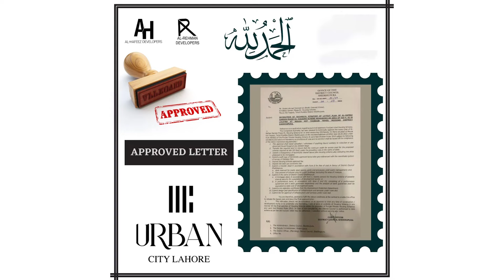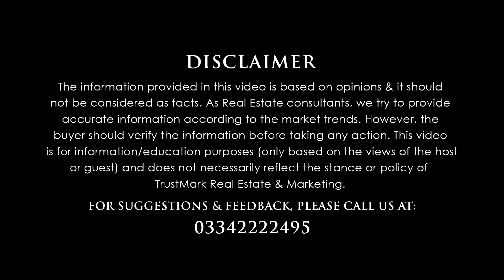Urban City Lahore Latest Update Today | City Venture | Higher ROI | Low Cost Investment | New Update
80-C, Commercial Broadway Opposite Lahore Smart City Head Office, DHA Phase 8, Lahore.